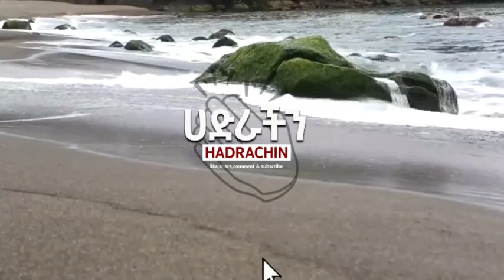ኡመት ይወዳል Amir Hussien New Ethiopian Menzuma 2023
Ethiopia News - Wollo Media News | Getachew Reda | Debretsion Gebremichael | Tigray | Tigrai TV | TMH | Ethio Forum

ዛሬ የካቲት 2 ከቅዱስ ሲኖዶስ የተሰጠ መግለጫ